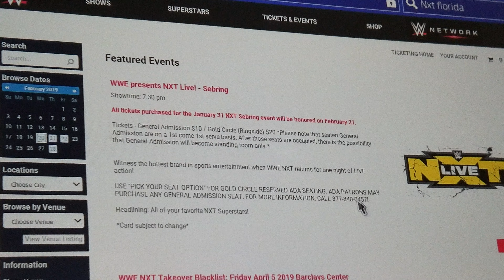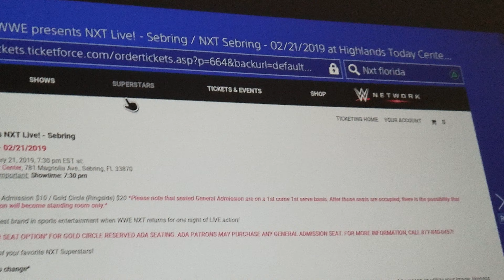NXT Sebring 21st tomorrow